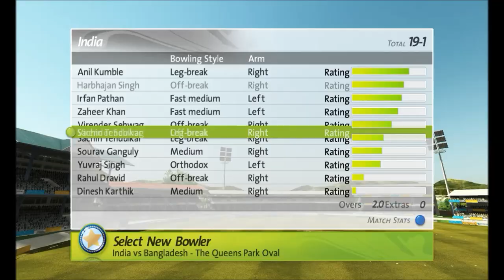Brian Lara Cricket 2007 full Gameplay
Codemasters games

The game was released in Australia and New Zealand under the name of Ricky Ponting International Cricket 2007 and in India as Yuvraj Singh International Cricket 2007
Commentary is provided by Jonathan Agnew, David Gower, Ian Bishop, Bill Lawry and Tony Greig
all players, all types of shots including reverse sweep for six,
celebrations includes icc cricket world cup & icc champions trophy, toss play,
Shane warne bowling wickets